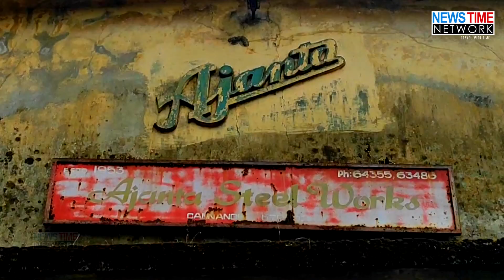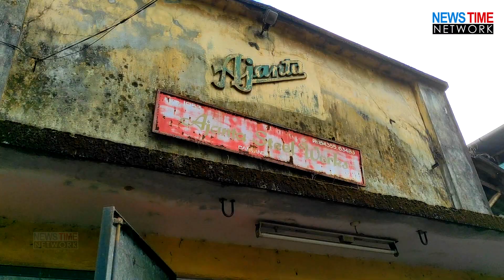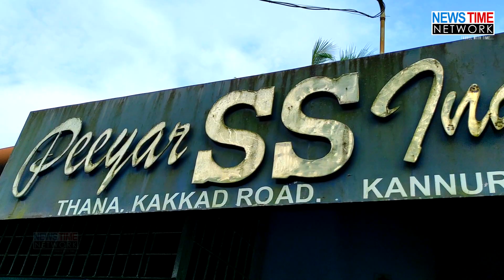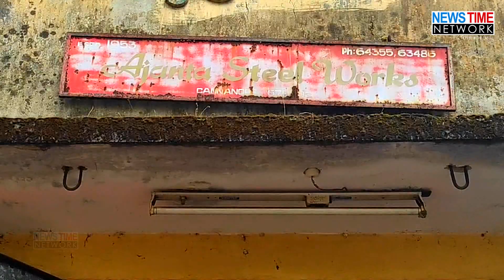Ajanta | Pushparaj | Ajanta Peeyar SS Industries | ജനമനസ്സുകളില്‍ ഇന്നും അജന്ത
ജനമനസ്സുകളില്‍ ഇന്നും അജന്ത
ഇരുമ്പ് പെട്ടികളും ഖജാനകളും നിര്‍മ്മിച്ച് കേരളത്തിനകത്തും പുറത്തും പേരും പെരുമയും നേടിയവരാണ് കണ്ണൂരിലെ അജന്ത.

1953ല്‍ തെക്കെ പുരയില്‍ ഗോവിന്ദനാണ് കണ്ണൂരില്‍ ഈ ചെറുകിട ഇരുമ്പ് ഉല്‍പ്പന്ന വ്യവസായത്തിന് തുടക്കമിട്ടത്. ഇപ്പോള്‍ ഗോവിന്ദന്റെ മകന്‍ ടി പി പുഷ്പരാജാണ് ഇതിന്റെ നടത്തിപ്പ്കാരന്‍.

ഉരുക്ക് കൊണ്ടുള്ള ഖജാനകളായിരുന്നു തുടക്കത്തില്‍ അജന്തയില്‍ നിര്‍മ്മിച്ചിരുന്നത്. കുറ്റമറ്റ രീതിയിലും ഏറെക്കാലം നിലനില്‍ക്കുന്നതുമായ ഇവിടത്തെ ഖജാനകള്‍ കേരളത്തിനകത്തും പുറത്തും വളരെ പെട്ടെന്ന് തന്നെ ജനസമ്മതി നേടിയെടുത്തു.
1962ല്‍ ഇംഗ്ലണ്ടില്‍ നിന്നും കൊണ്ടു വന്ന ഒരു ഇരുമ്പ് ഫോള്‍ഡിംഗ് മെഷിന്‍ ഇവിടെ ഇപ്പോഴും കാണാം.

1962ലെ ഇന്തോ-ചൈന യുദ്ധത്തില്‍ ഇന്ത്യന്‍ സൈന്യത്തിന് യുദ്ധവിമാനങ്ങളില്‍ നിന്നും ഹെലിക്കോപ്റ്ററുകളില്‍ നിന്നും സാധനങ്ങള്‍ ഇറക്കുന്നതിനും കയറ്റുന്നതിനും ആവശ്യമായ നൂറുകണക്കിന് കരുത്തുറ്റ കൊളുത്തുകള്‍ അജന്തയില്‍ നിന്നും നിര്‍മ്മിച്ചു നല്‍കിയെന്നത് ഈ സ്ഥാപനത്തിന്റെ അഭിമാനകരമായ നേട്ടങ്ങളിലൊന്നാണ്.

TP Pushparaj,
Ajanta Peeyar SS Industries,
Thana-Kakkad Road, Kannur-670 006, Kerala.

Script & Voice Over : CPF Vengad
Camera & Editing : Mahesh M Kamath
Copyright : Newstime Network